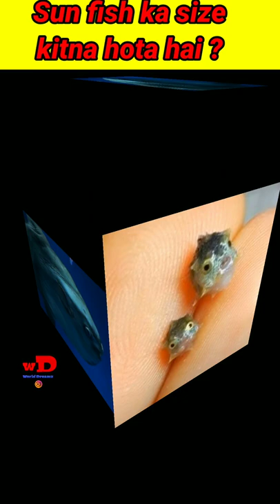Sun fish ka raaz ! ||World Dreamz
Hello friends welcome to my new YouTube channel and enjoy the creative videos
Hey guys this is YUSUF ALI
 The ocean sunfish or common mola is one of the two heaviest known bony fish in the world, the other being the southern sunfish of the same genus. Adults typically weigh between 247 and 2,000 kg. The species is native to tropical and temperate waters around the world. Wikipedia
Scientific name: Mola mola
Mass: 250 – 2,000 kg (Adult)
Order: Tetraodontiformes
Family: Molidae
Phylum: Chordata
Kingdom: Animalia
Predators
Animals prey
Flavors
Growth
Feedback
People also ask
Is Sun fish rare?

Are sunfish harmful?
Why is the sunfish useless?
Are sunfish friendly?
The ocean sunfish or common mola (Mola mola) is one of the two heaviest known bony fish in ...
Genus: Mola
Class: Actinopterygii
Naming and taxonomy
Description
Range and behavior
Genome
Human interaction
Ocean Sunfish (Mola) | National Geographic
Sunfish, or mola, develop their truncated, bullet-like shape because the back fin which they are born with simply never grows. Instead, it folds into itself ...
Videos

3:02
Rare Footage of Ocean Sunfish Getting Cleaned | BBC Earth
YouTube · BBC Earth
10-Nov-2018
In this video
From 00:41
What is a sun fish?

1:01
Here Comes the (Sun)fish: November 17, 2019
YouTube · oceanexplorergov
19-Aug-2020

1:00
Huge sunfish weighing up to two tonnes found off coast of Ceuta
YouTube · Guardian News
19-Oct-2021

2:14
Facts: The Ocean Sunfish (Mola mola)
YouTube · Deep Marine Scenes
08-Oct-2015
2 key moments
Short videos

who's having Sun fish | moonlight

YouTube · Moonlight

AsapSCIENCE - The ocean sunfish is the heaviest known bony fish

Facebook · AsapSCIENCE

Bass eats sunfish

YouTube · TheFishenFool

Spearfishing For Sunfish

Ocean Sunfish (Mola mola) Photographs - Oceanlight.com

The ocean sunfish (Mola mola) is the world's largest known bony fish (sharks and rays are cartilaginous, not bony). At least one estimate over 3000 lb. has ...
Sunfish - an overview | ScienceDirect Topics
The ocean sunfish (Mola mola) is the largest teleost in the ocean. The average adult may weigh 1000 kg and the highest recorded weight is 2300 kg. The sunfish ...
Swordfish
Swordfish
Mahi Mahi
Mahi Mahi
Parrot fish
Parrot fish
Fugu
Fugu
Coelacanth
Coelacanth
True tunas
True tunas
Monkfish
Monkfish
Goosefish
Goosefish
More results
Image of Mola fish
Mola fish
Sun fish caught
Sunfish size
sunfish | fish - Encyclopedia Britannica
sunfish, any of numerous species of North American freshwater fishes placed with the crappies and black basses in the family Centrarchidae (order ...
common mola | fish - Encyclopedia Britannica
Another large fish, the mola, or ocean sunfish (Mola mola), reaches at least 3 metres (10 feet) and may weigh more than 900 kg (2,000 pounds).
Meet the ocean sunfish (Mola mola) - Monterey Bay Aquarium
The ocean sunfish (Mola mola) looks like the invention of a mad scientist. Huge and flat, this silvery-gray fish has a tiny mouth and big eyes that vanish ...
Video for sun fish
2:12
Unraveling the Mysteries of the Ocean Sunfish | Science
06-Jun-2012 — Part of the appeal of the ocean sunfish, or Mola mola, is its unusual shape. The heaviest bony fish in the world, it can grow more than 10 ...
India
442301, Maharashtra - Based on your past activity
Update location
Terms